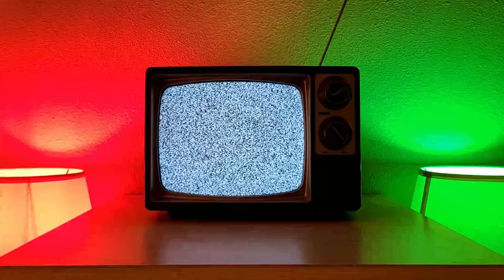EVERYTHING WANTS ME DEAD IN SPACE!!!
This game is a lot harder than you think! I'm surprised I got as far as I did without dying. Can you beat my highscore? Let me know if you want me to play more of this and beat yall's scores too!! It's harder to escape than you think